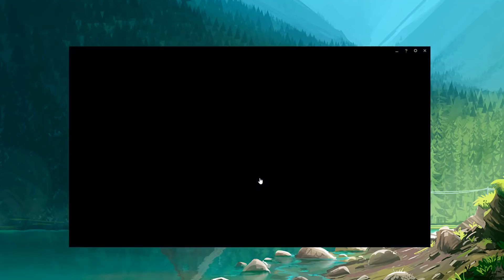[ Adrian Riven ] Riven vs Renekton [ Romanium ] Top - Best Riven Gameplay - WARMING UP FOR SEASON 8